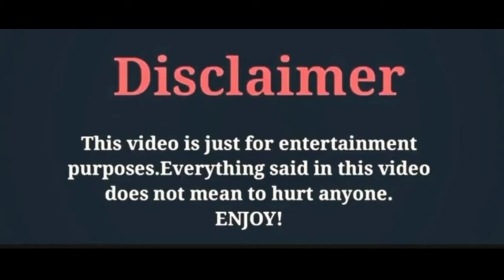Bai Ling, Lifestyle2021,Age, Height, Weight, Chinese Actress, Zodiac Sign, Nationality, Networth,etc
Bai Ling, Lifestyle2021,Age, Height, Weight, Chinese Actress, Zodiac Sign, Nationality, Networth,DOB